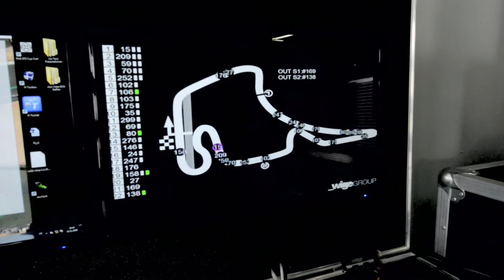Porsche Sports Cup 2017 Hockenheimring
Das Rennsportteam Hornung Motorsport hat wieder höchstleistungen gezeigt. Das AufnahmeTEAM war wieder am Hockenheim dabei und diese Trailer erstellt.